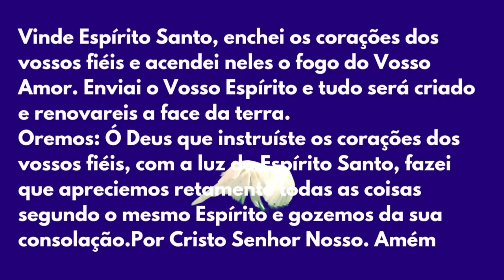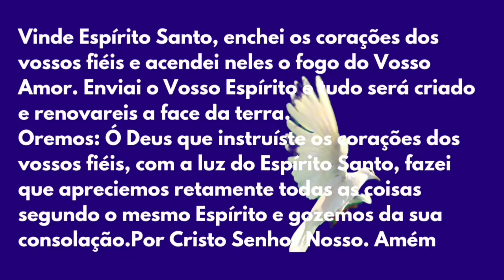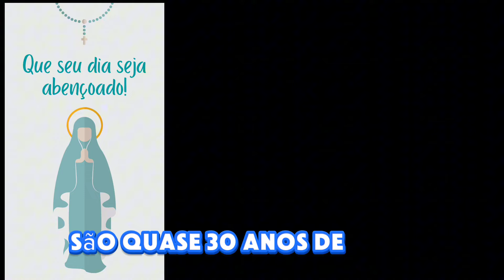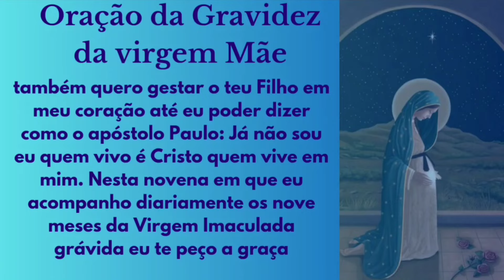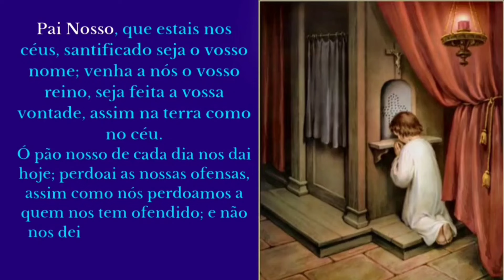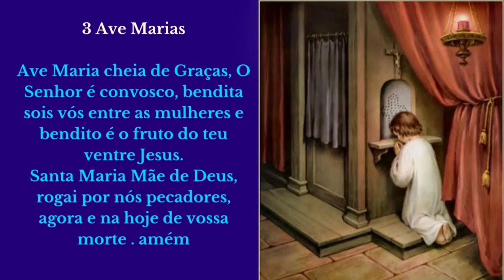9 meses com Maria 04 de Julho | Capela Virtual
9 Meses com Maria - 04 de Julho   |Capela Virtual,  Padre Mario Sartori, é uma grande inspiração para nós rezarmos os 9 meses com Maria este canal não é o dele, mas suas mensagens nos inspiram diariamente.
rezemos sempre pelo sacerdócio do Padre Mario Sartori.

*O Verdadeiro e Falso Amor - Despertar para uma vida em Deus*
Este Livro Mudará sua vida ( eu escrevi) - preço promocional

Nesta Novena Você aprenderá muito sobre Nossa Senhora á Luz de Santo Afonso Maria de Ligório, Vamos á Partir de Hoje meditar o Livro, as Glórias de Maria, que trará Luz ao nosso entendimento e Riqueza á Nossa Espiritualidade Mariana.

I
Oração da gravidez de Maria:
Deus Pai, que por obra do Espírito Santo fecundaste o seio virginal de Maria e a escolheste para ser a Mãe de Jesus, nosso Salvador, eu te louvo e te agradeço por teu amor incondicional por mim, por minha família e por toda a humanidade. Sei que minha vida é regida pela tua providência; da mesma forma que chamaste Maria para uma missão tão importante, também me chamas para cumprir teus desígnios. Quero ser fiel a ti, a exemplo de Maria que gerou o Verbo por nove meses; também quero gestar o teu Filho em meu coração até eu poder dizer como o apóstolo Paulo: Já não sou eu quem vivo é Cristo quem vive em mim. Nesta novena que eu acompanho diariamente os nove meses da Virgem Imaculada grávida eu te peço a graça (…fazer o pedido…). Eu confio, amo e espero, assim como tua serva, Maria Santíssima, Mãe de Jesus. Amém.